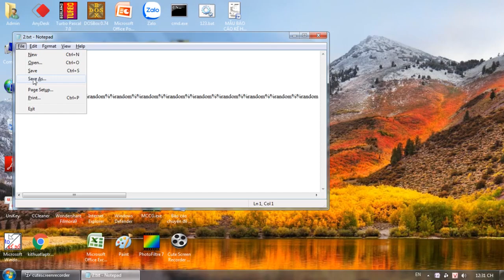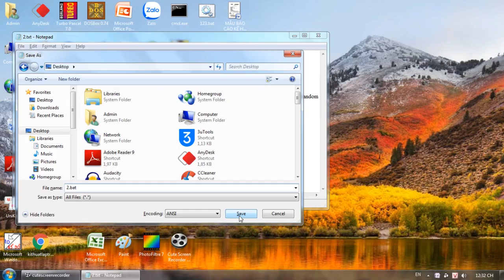Cách làm ma trận hacker trên Windows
Code:
@echo off
pause
color 0a
mode 1000

:matrix
goto matrix
(Lưu với đuôi .bat)